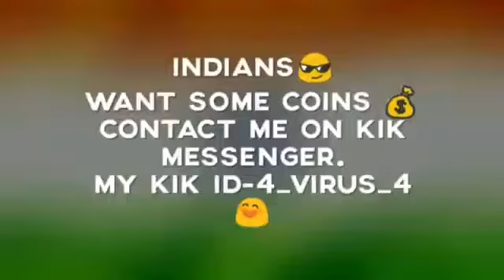Kolar pool boys, 👌🔝⬇️⬇️⬇️